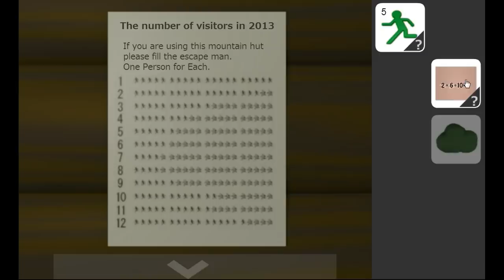No1 Game's Find the Escape-Men 80: Mountain Hut Walkthrough